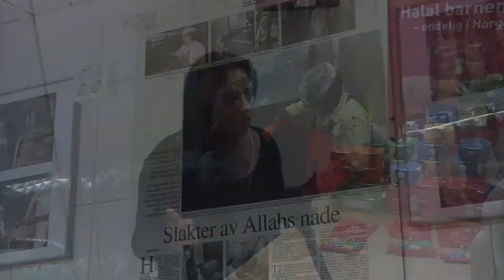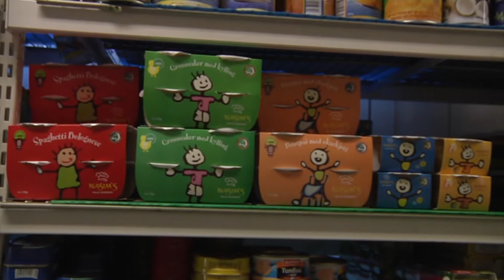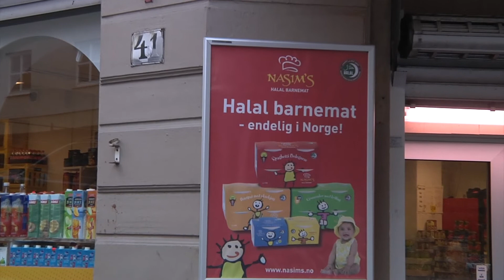Gruppe 7 - Oppgave 8: Halal-barnemat